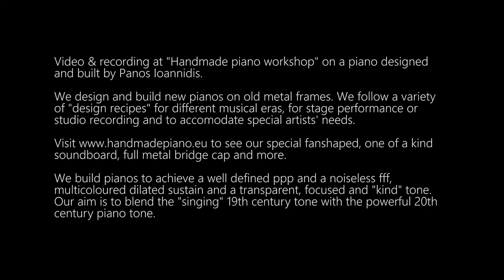Akrogialies Deilina | Evi Siamanta | Handmade Piano | Ακρογιαλιές δειλινά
Vocals: Evi Siamanta

Lights/Camera: Ilias Papaioannou
Sound recording/Video editing: Dimitris Keramydas
Camera crane: Grigoris Tsolakis